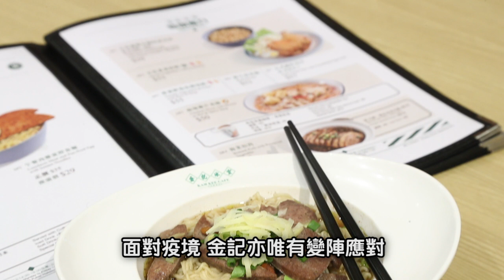【TOPick專訪】53年歷史金記冰室生意大跌 老闆堅拒裁員︰每個僱員背後也有家庭